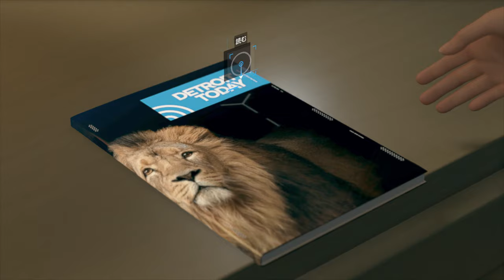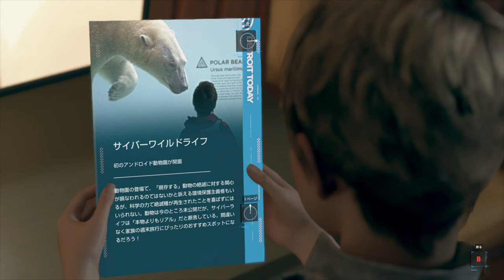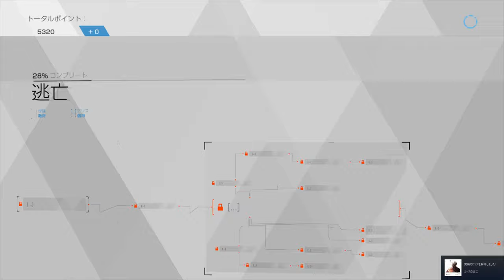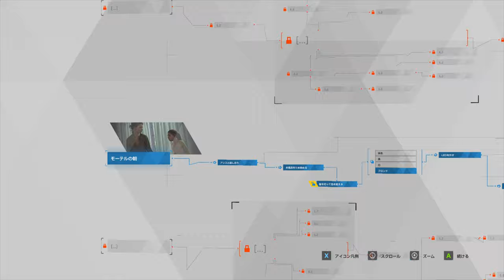【Detroit: Become Human】夏休み企画！カーラと逃走？コナーの躍進？PART12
トッドの虚言でカーラの大ピンチ！
その現場にコナーも登場！？
本ゲーム初のアンドロイドVSアンドロイド
果たして逃げ切るのか？捕まえるのか？